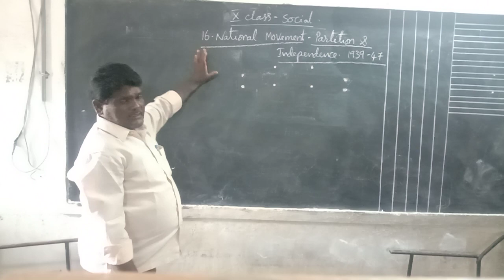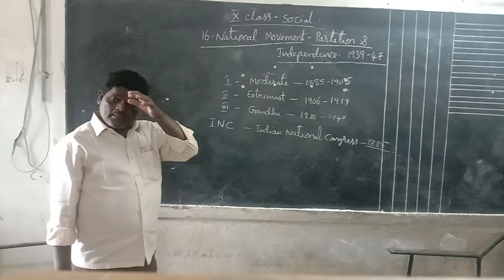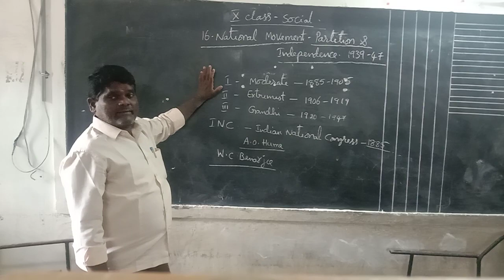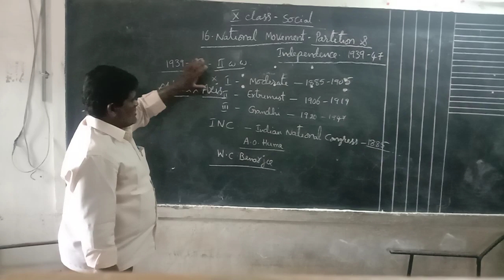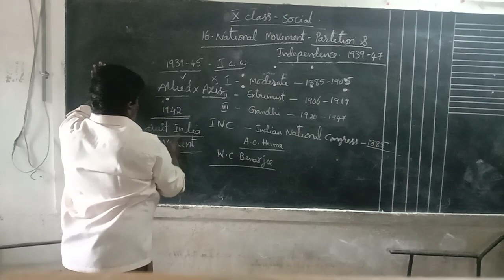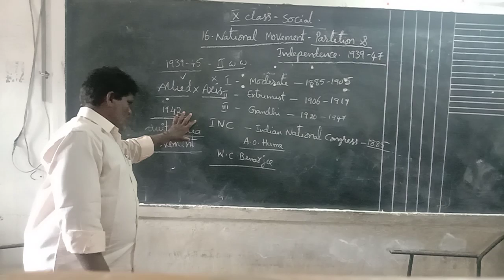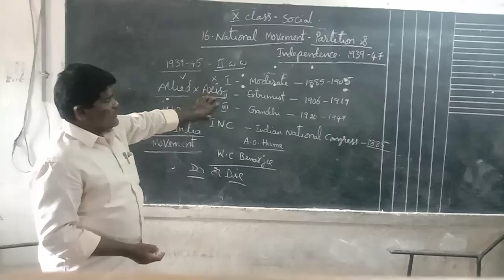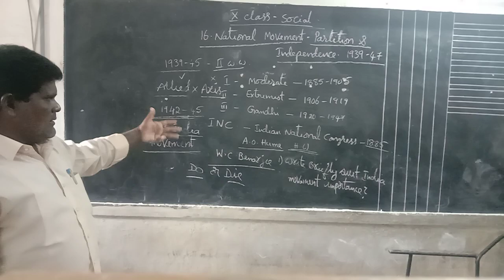10th class social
national movement partition And
independence